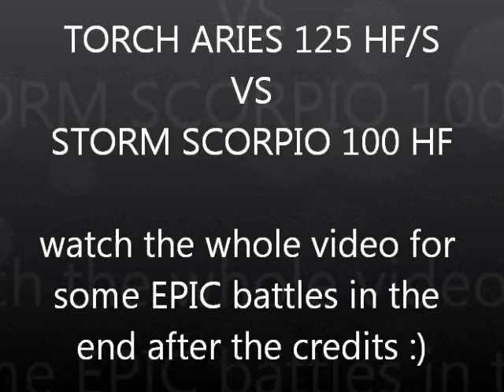torch aries 125 hf/s vs. storm scorpio 100 hf